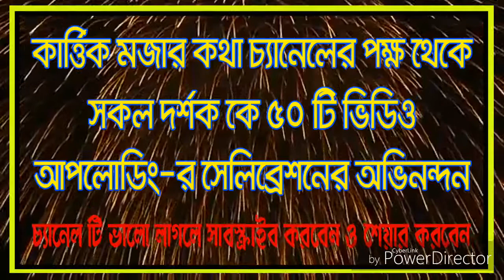50 VIDEOS UPLOAD CELEBRATION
50 VIDEOS UPLOAD CELEBRATION